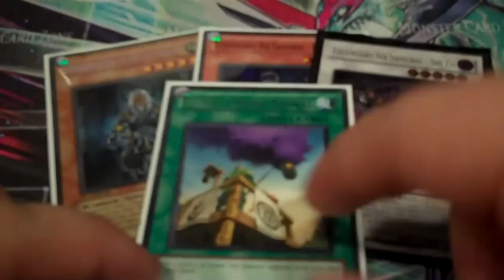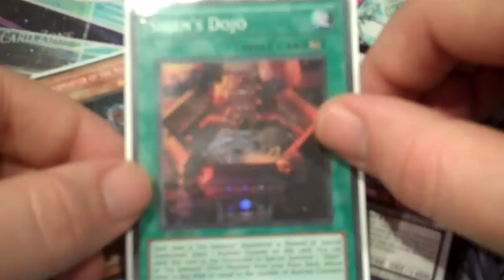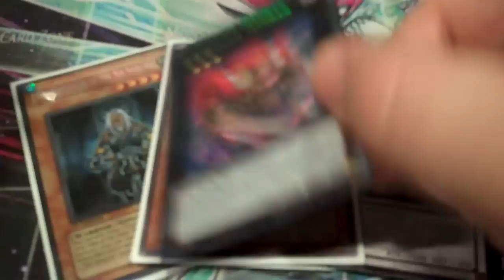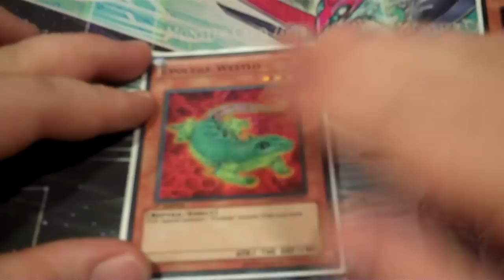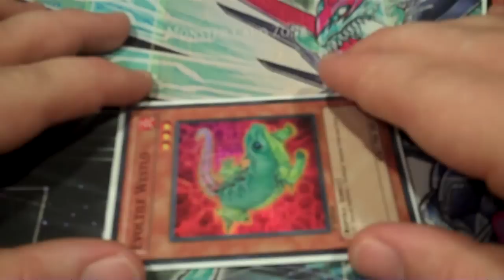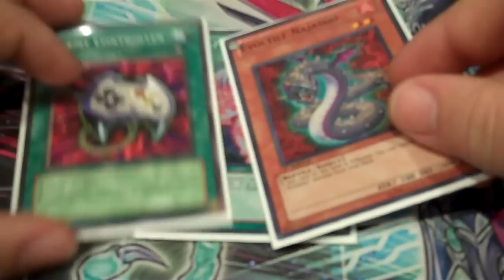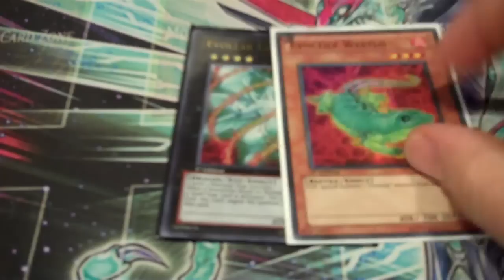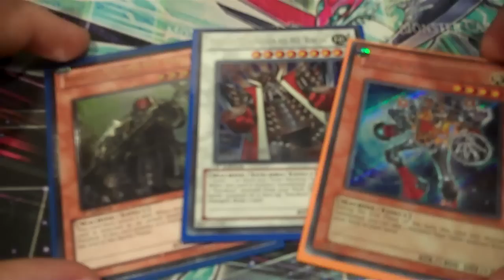Decks with a Vengeance - Tier 1.5 of March 2012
Here are the decks, in my opinion, that can come back as the underdogs under the Rabbit/Wind-Up/Inzektor format. Comment, sub and like!